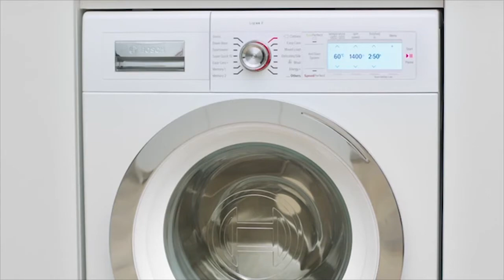Bosch 'The Stars of the Show' appliances - montage